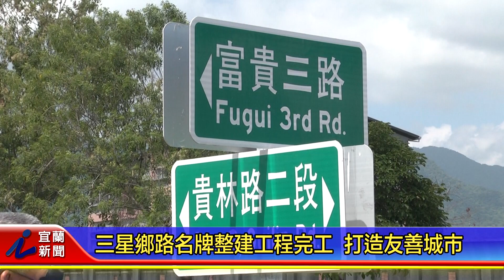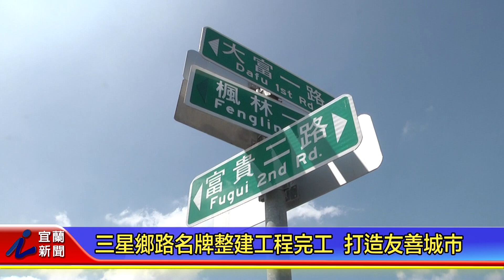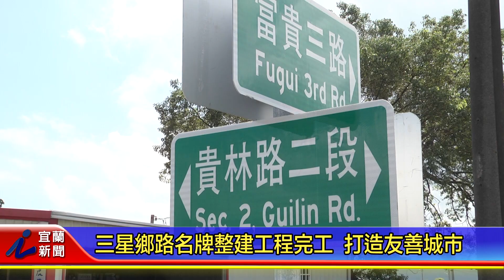三星鄉路名牌整建工程完工 打造友善城市